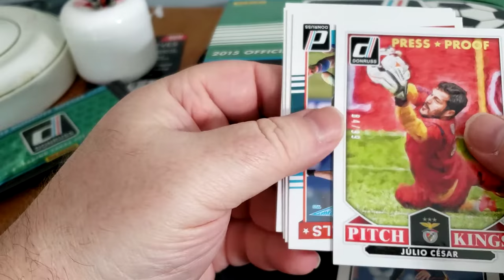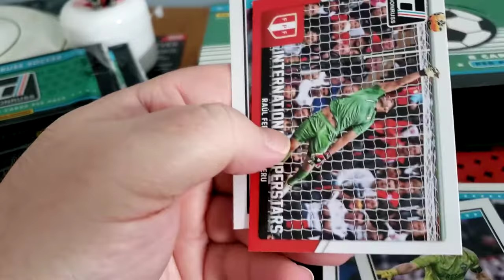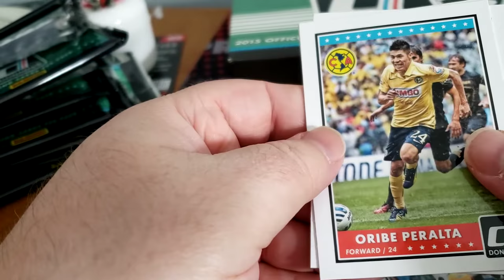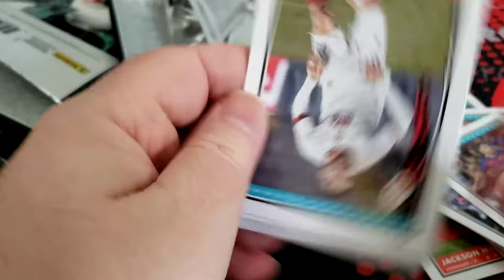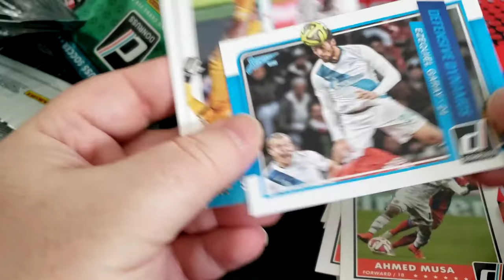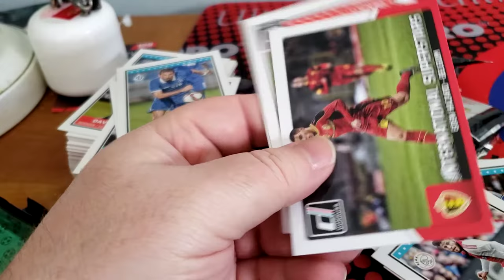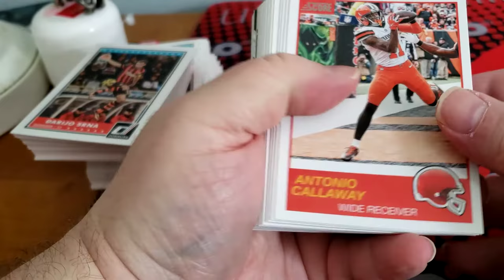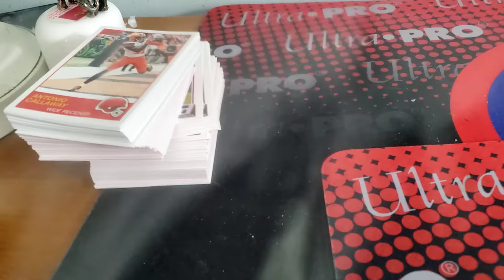2015 Donruss soccer